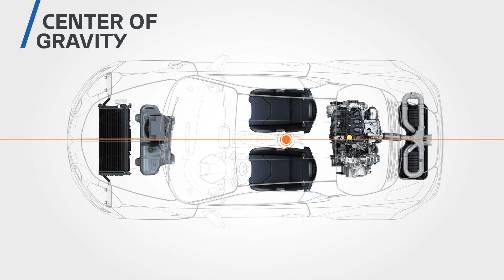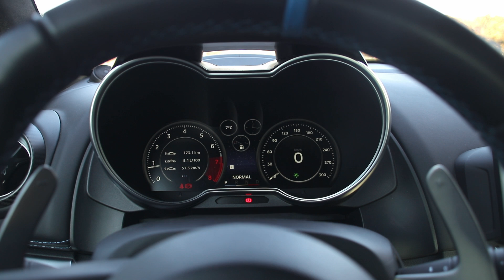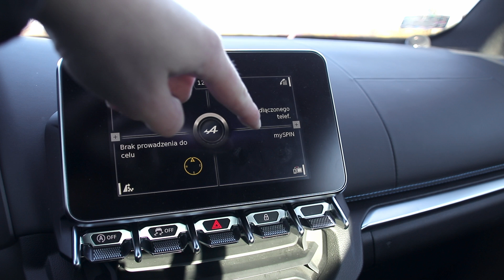Test Alpine A110 1.8 252 KM: Legenda mierzy się z Caymanem - #300 Jazdy Próbne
To test nowego Alpine A110 będącego wskrzeszeniem wielkiej legendy. Teraz samochód ten konkuruje z Porsche 718 Cayman, Alfą Romeo 4C oraz Audi TT RS. To piękny, świetnie prowadzący się kawał samochodu. Zobaczcie!